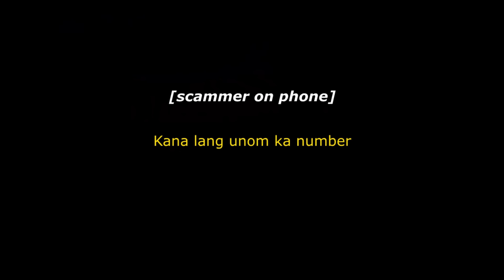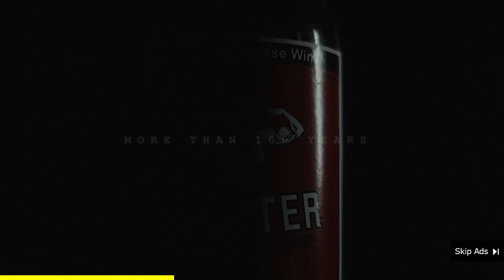SPIDERNGART: The Hasil Hard Adventures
The Hasil Hard Adventures of Spider-Ngart.

1 LIKE = 1 BIG CHANCE NA MAIMOHA ANG IPHONE